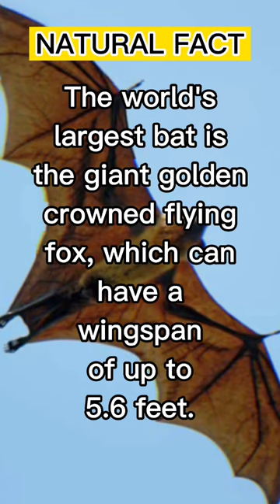Largest Bat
صوت الصقر
shorts
julie and camilla
skz ff
c drama ep 1 eng sub
doms kit
dos problemas
gacha react rap
greek revolution
headlines today tamil news
henning may
Von ordona
15 year old destroys feminist podcast
2014 wC
airsoft
al pacino
andrew tate
baby wolf
balık avı
batman disowns damian
beamng-fun
becca means
belgian malinois
ben shapiro
black egyptians
black hole
blackhole
blackpink
bloop
blox fruit
blox fruits
brain science
bumblebee
butter
chainsaw drawing
chand tara episode1
chocolate shots
chris beck
citizen live
clouds fortnite
coffee meets bagel
coi leray
cookie run champions league
creative 2.0
crip walk
debra bolman
destiny 2 funny moments
dhar mann
dnd fighter
dog chiropractor
doors music
doremon
ed witten
enhypen
f-20 tigershark
farid kamil kacip
fast programming
faze rug kiss
fish cum
fnf
front walkover
funny fails shorts
funny video
game theory
gareth bale bicycle kick
garou
girls armwrestling
good girls
hippies
hitman holla
home studio setup
homemade car
hulk
hwasa
ida laila
iron man
ksi
kucing marah
lagertha funeral
lalo salamanca funny moments
loch ness
m4 tech
macebell workout
madina reels
magnet fishing
manhwa react
maradona
mazza l20
metamorphosis
mika
miley cyrUs
mitsuri
mm2
mockingbird status
moist critical gf
monkey kid
movie clip
movie reaction
mrbeast
natsume yuujinchou
neil degrasse tyson
new movies
nyt
operation polo
oreo shake at home
overwatch season4
owl flying silently
owl vide0s
paluten auto schmuggler simulator playl..
parotter
pasgt helmet
penguinz0
pet lynx
piranha
pokemon soothing silver
politics
prime
ps2 trailer
piranha
pokemon soothing silver
politics
prime
ps2 trailer
roblox
rubik tutorial
russia
Scary
Scary movie brenda
sheela didi
skiing
slap battles
slimeatory
sonic bicho
spacex
sports tak
steam link
sweet dreams ep 1 eng sub
Sweet kisses
taarak mehta ka ooltah chashmah
taekook ff
teenage kraken
theo von
thermite
troll face
ukraine
university of melbourne
unspeakable challenges
vijay television
vision blurry
volleyball how to play
voynich manuscript
walkover
whistlindiesel
Women nasheed
wonyoung being cringe
XO team
yakuza 0
you wanna taste of my brain
zodiac killer
zontes 350 gk
طاهيرو قلبي
فارس عوض
فيحان فيحان فيحان فيحان فيحان فيحان
قراند
قصص رعب
قطيع الذئاب
کوره کوره
مباراه
مباريات كريستيانو رونالدو
معركة موهاج
مقاطع
نابولي